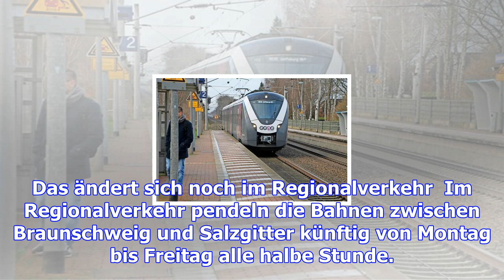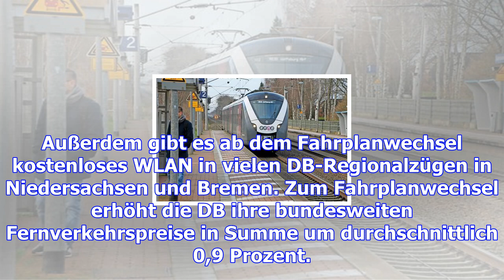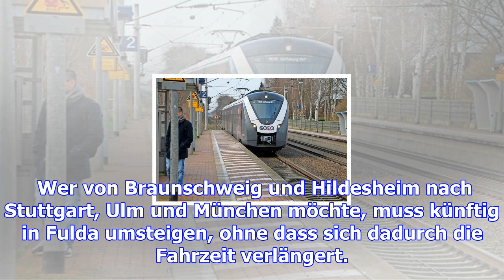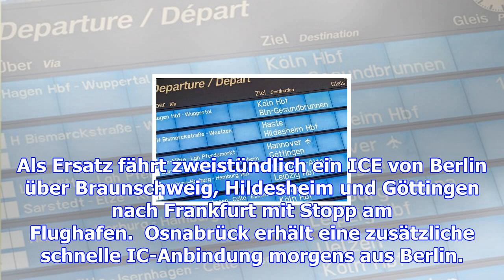Das ändert sich zum fahrplanwechsel der bahn in niedersachsen – haz – hannoversche allgemeine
Hannover. Die meisten Pendler werden von den zusätzlichen Angeboten im Regionalverkehr profitieren. ...